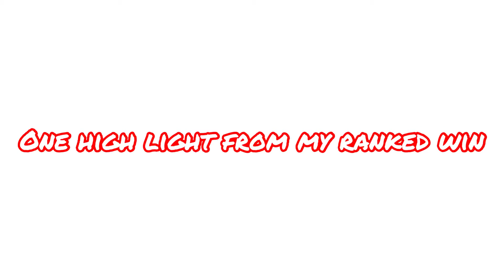A quick highlight from a ranked win W/T1 DAZZA